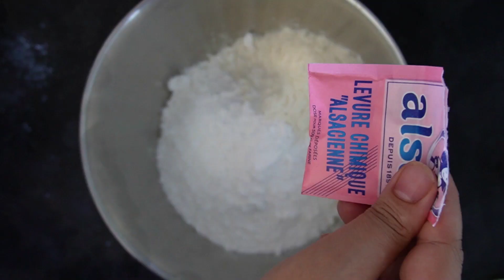BISCUIT FONDANT AU CŒUR CROQUANT A LA PISTACHE - Maâmoul pistache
Le maâmoul est un sablé typiquement libanais, généralement fourré aux dattes, mais qui peut aussi être fourré à la pistache, aux amandes ou aux noix. Ce petit gâteau fondant en bouche est très populaire dans les pays du Moyen-Orient. On le retrouve souvent sur les tables de fêtes, notamment le jour de l’Aïd)

Ingrédients pour le sablé :
450g de farine
70 g de sucre glace
Une cuillère à café de levure chimique
1 sachet de sucre vanillé
1 pincée de sel
100g de beurre doux
120 de beurre clarifié
30 ml d'huile
2 jaunes d'œufs
Eau de fleur d'oranger pour ramasser la pâte.
Pour la farce :
Mélangez 200 g de pistache haché avec
2 cuillères à soupe de sucre glace
1 cuillère à soupe de miel
1 cuillère à soupe de beurre
1 cuillère à soupe de pâte de pistache (facultatif)

Bonne dégustation !

● Si ma vidéo vous plaît, n'hésitez pas à la partager, à liker et à laisser un petit commentaire. ;)

● A bientôt ! ♡